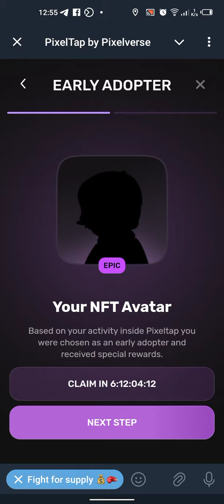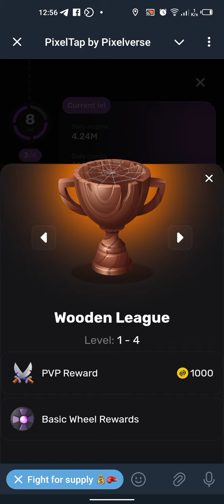Pixelverse PIXFI Claim Token 18 / 19 July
Do you have any idea why the pixelverse PIXFI token is empty?

Pixelverse withdrawal
PixelTap by Pixelverse Listing